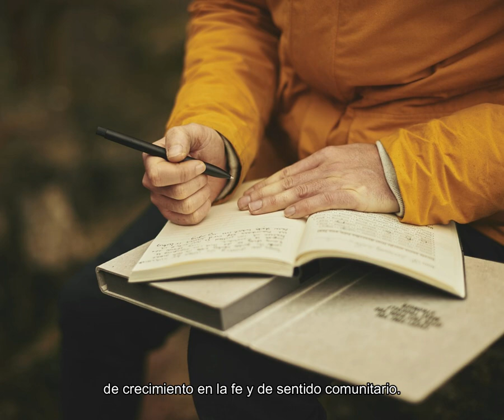EL CAMINO DE SANTIAGO: UNA PROPUESTA PASTORAL DE ESPIRITUALIDAD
El Camino de Santiago se trata de una experiencia espiritual que cada día reúne a más fieles. Esta muestra de piedad popular inspira a muchos peregrinos a vivir una experiencia de interioridad y de vivencia de la fe. Cada vez son más los educadores que ofrecen dentro de su proyecto pastoral la oportunidad de vivir la experiencia del peregrinaje a Santiago, como un camino de conocimiento personal, de crecimiento en la fe y de sentido comunitario. La peregrinación del Camino de Santiago recoge una gran riqueza religiosa, cultural, artística, medioambiental y de actividad física que acompaña a la vivencia espiritual. Por este motivo puede ser objeto de formación para profesores que quieran implementar este proyecto interdisciplinar.